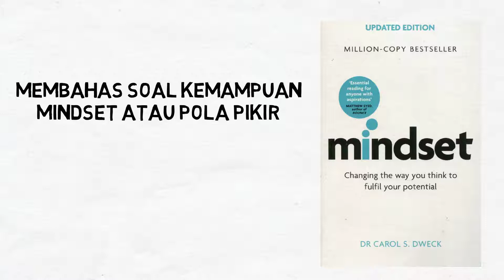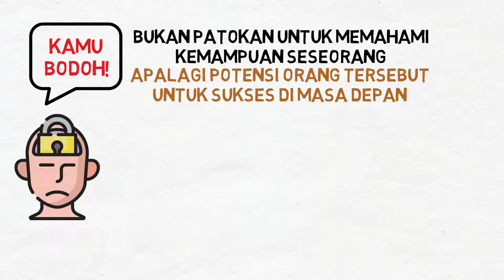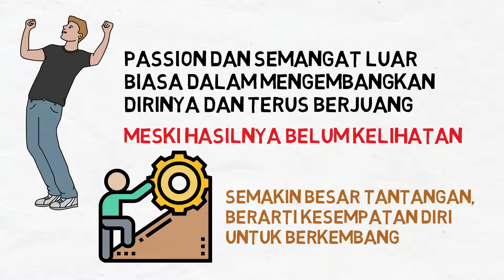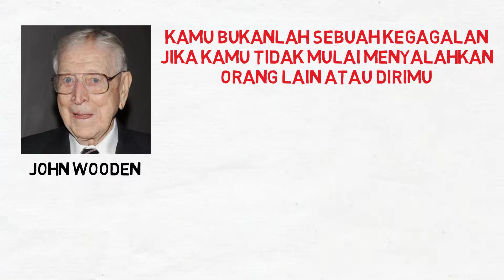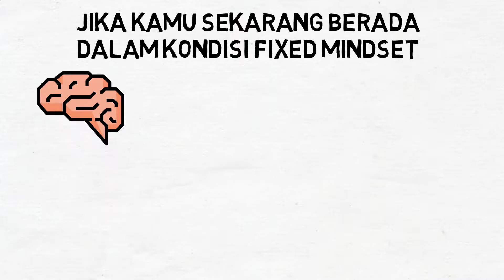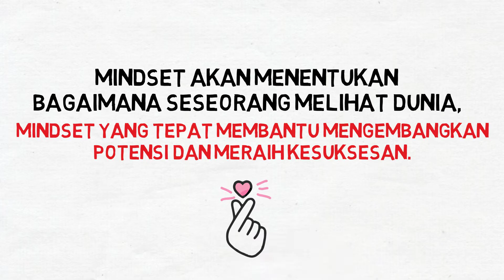Cara Mengubah Pola Pikir | Mindset Carol Dweck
Saya akan review buku Mindset Carol Dweck. Di sini kamu akan belajar cara mengubah pola pikir dan cara mengubah mindset agar sukses. Hal ini penting sebagai bagian dari pengembangan diri, growth mindset vs fixed mindset, dan cara mengubah pola pikir sendiri.

Buku mindset ini membahas soal kemampuan dari sebuah mindset orang sukses atau pola pikir orang sukses atau mindset pengusaha sukses. Setiap orang punya caranya sendiri dalam menghadapi kegagalan, ada yang tidak tahu bagaimana caranya, ada yang cukup chill, tapi ada yang merasa tidak masalah dengan kegagalan.

Mindset akan menentukan bagaimana seseorang melihat dunia. Mindset yang tepat dapat membantu kamu dalam mengembangkan potensi dan meraih kesuksesan dalam hidup.